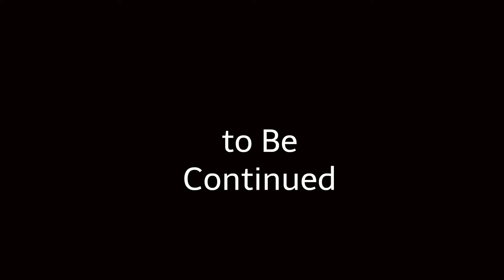The Spies Of Detectives Part 78:The Conversation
kenzie talks on the phone with strawberry Nicholas about nathan getting fired. strawberry Nicholas Becomes the leader.